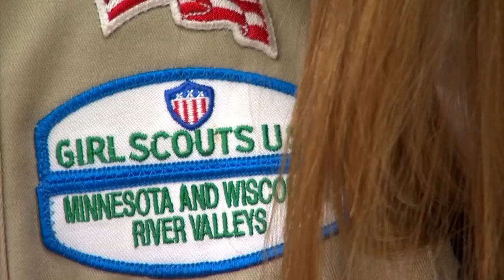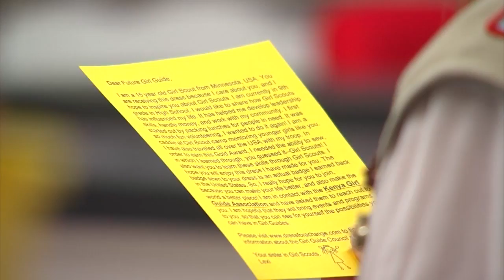1000 Dresses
Description